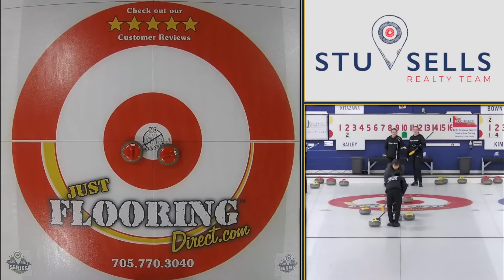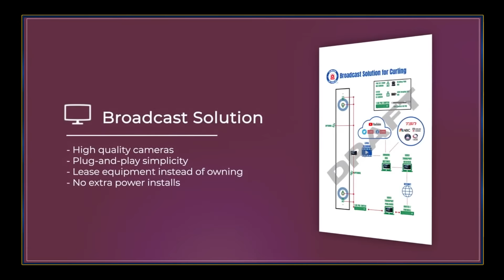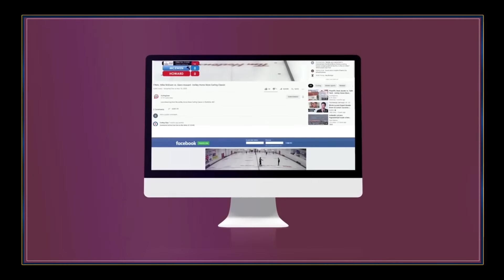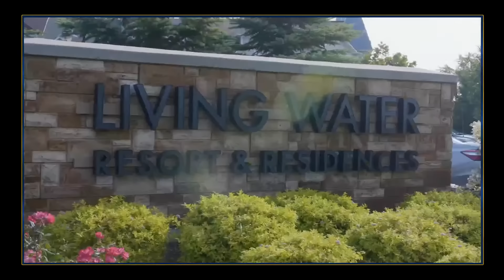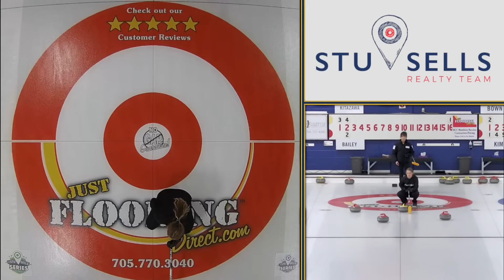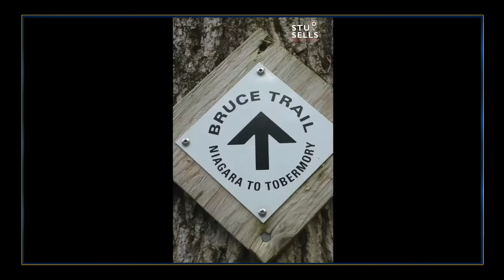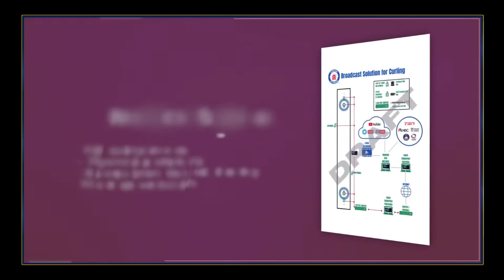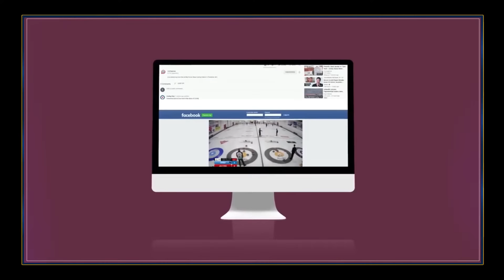Ikue Kitazawa vs. Sarah Bailey - Draw 9 - Stu Sells Tankard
Ikue Kitazawa (#20) of Nagano, Japan playing Sarah Bailey (#91) of St. Catharines, Ontario in Draw 9 of the 2023 Stu Sells Tankard produced by Curling Stadium from October 6 to 9, 2023 and hosted by Barrie Curling Club in Barrie, Ontario. Canada. [Sheet 6]